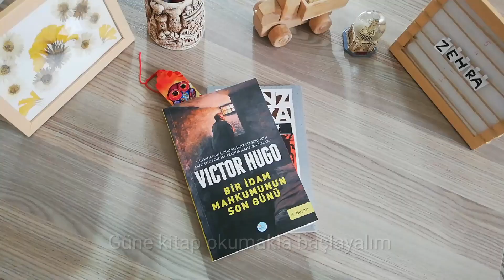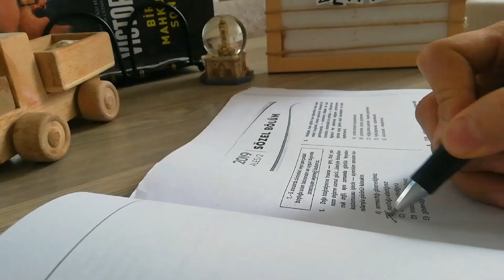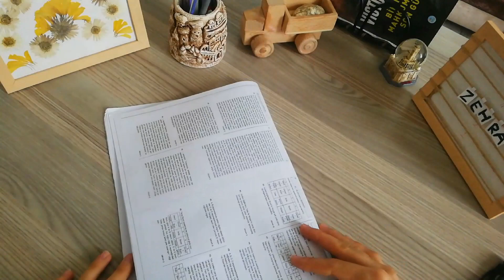Sessiz vlog || Benimle birkaç gün, ders çalışma, motivasyon, mantı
Birkaç günümü sessiz vlog olarak çektim ve seni de birkaç günüme davet ettim ☺️ Bu süreçte, mantı yaptık, trençkot dikmek için gömleği kalıp olarak kullandım, elmalı kurabiye yaptım, ders çalıştım.

Videoyu editlediğim uygulamalar: Vllo, VN

Erciyes Üniversitesi'nde Rehberlik ve Psikolojik Danışmanlık bölümü mezunuyum. ☺️

Videoyu Huawei mate 10 lite telefonum ile çektim.